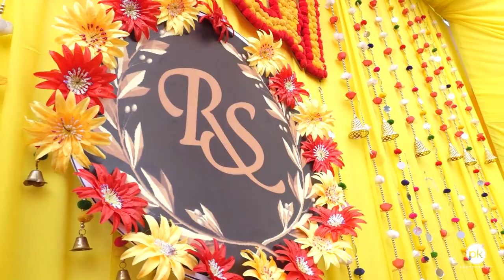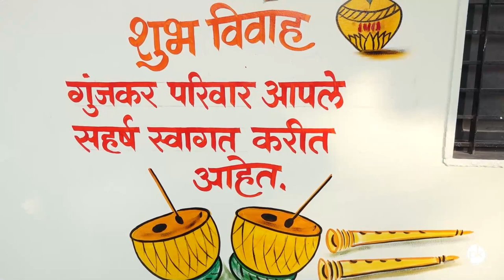Rahul Weds Sandhya Wedding Highlight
P K Photography